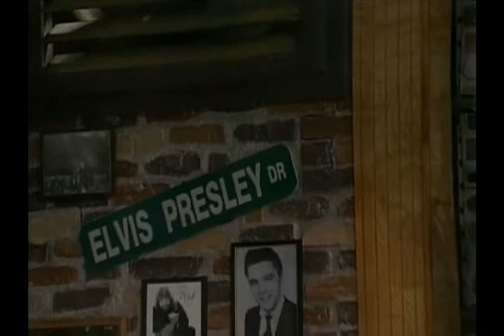On the Mornin Show 2 - Stars in My Crown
This is the first song we did - Will There be Any Stars in My Crown - sorry for the low audio on all of these!!